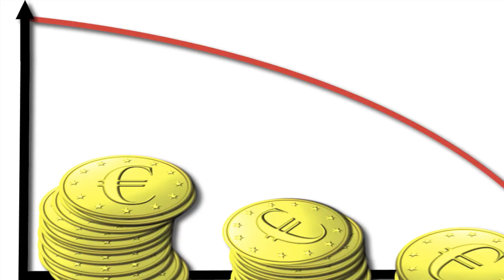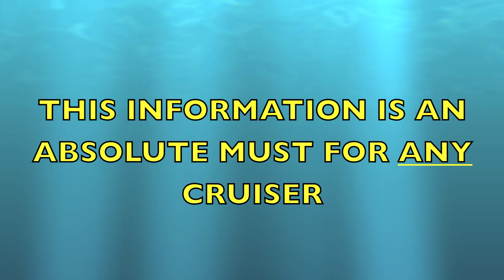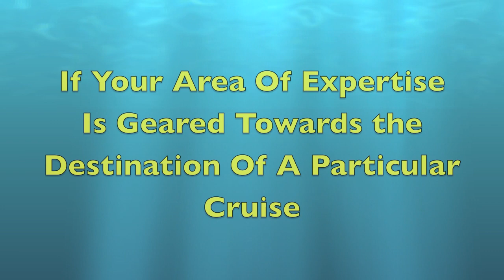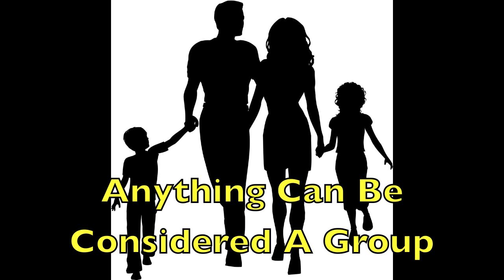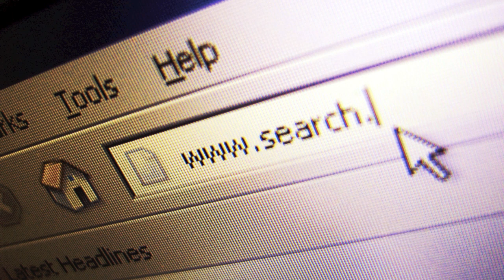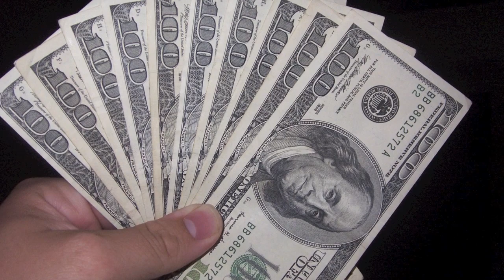Free Cruise: 6 Ways To Cruise For Free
Learn 6 legitimate ways to earn a FREE CRUISE.  Getting a free cruise is not as difficult as you may think.  You can easily get a free cruise by watching this video and following the step by step procedure to earning your free cruise.

Be PREPARED for your next cruise by checking out these MUST HAVE cruise products So many people go on a cruise and say "I wish I brought this item or that item" Don't be without. Having that one simple item can make your trip just a bit better so click this link now!

CruiseSecretsExposed Video Channel is a participant in the Amazon Services LLC Associates Program, an affiliate advertising program designed to provide a means for sites to earn advertising fees by advertising and linking to Amazon.com.